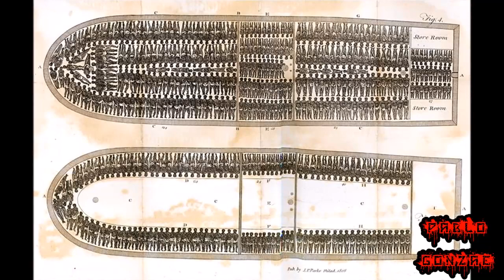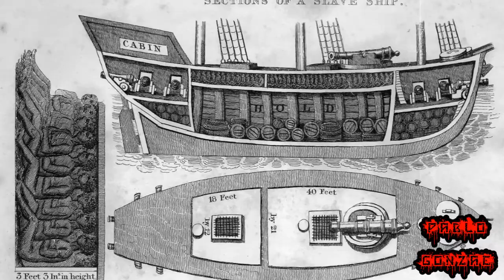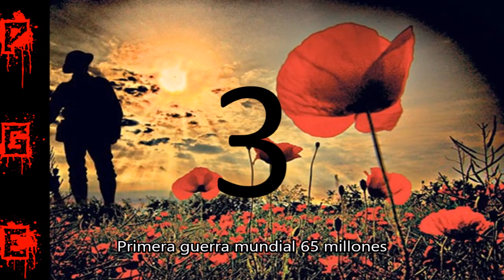Los eventos más letales que ha enfrentado la humanidad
En este pequeño documental vamos a ver los eventos causados por los humanos mas letales de la historia.